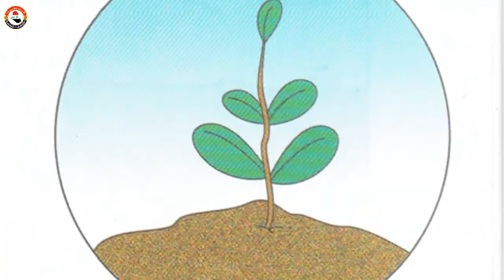Here is a seed English for Iraq third primary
منقول من قناة Education4iq